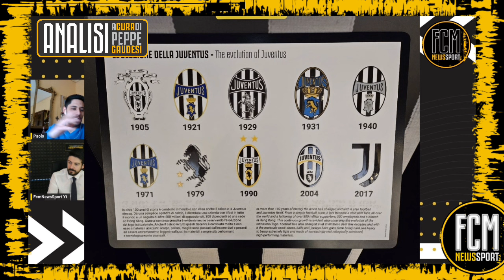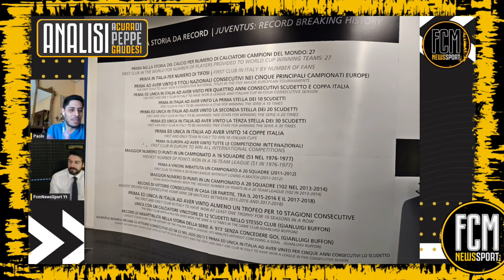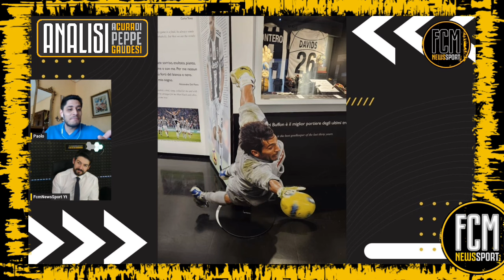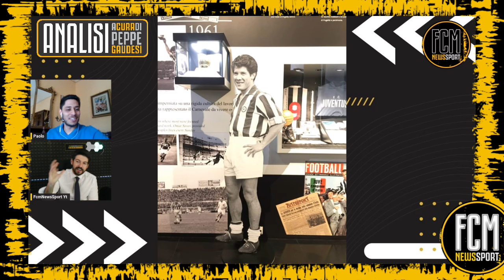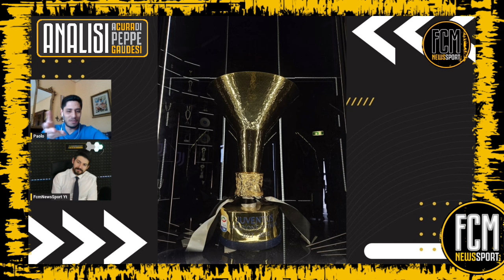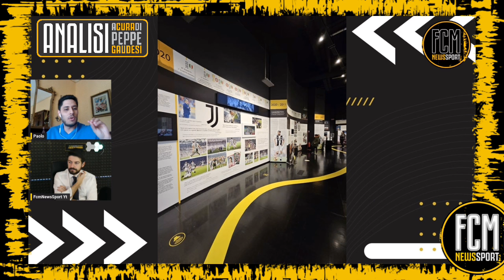Confusione Allegri e limiti di rosa: dentro la crisi della Juventus II Analisi FcmNewsSport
SeCONDO CANALE